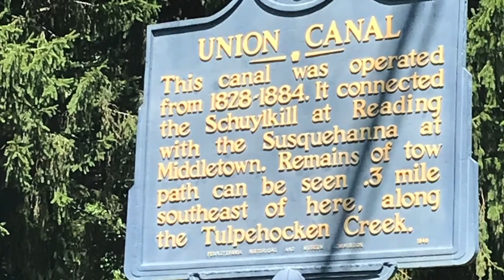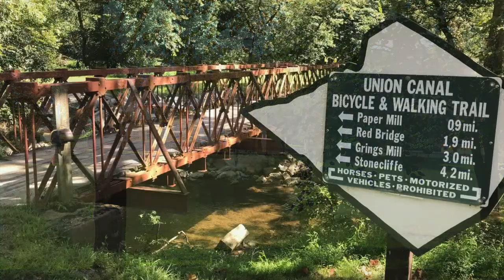Union Canal Trail | Gring's Mill in Wyomissing, PA